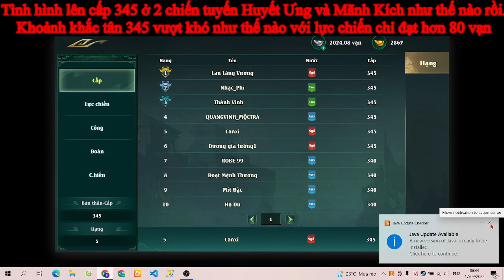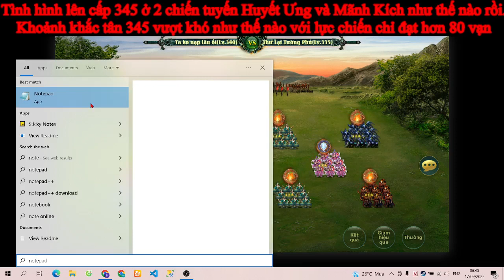An Bình | Thành chủ 345 thứ 8 đã xuất hiện tặng kèm video chỉ cách vượt qua 1 số NPC ở map 4 cấp 345